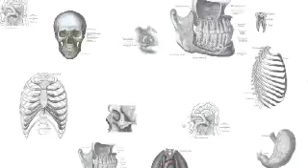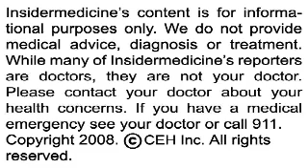Statins don't appear to prevent Alzheimer's disease - IN60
From Chicago - Statins do not appear to prevent the development of Alzheimer's. While some previous research has suggested that the cholesterol lowering medication may also lower the risk of developing Alzheimer's, a new study of nearly 1000 subjects followed for 12 years showed that these medicines did not have a beneficial effect on cognition and did not result in a lower risk for the disease.

From Maryland - The FDA has issued a strong warning against the use of over the counter cough and cold medicines for children between 2 and 6 years of age. The medicines can cause rapid heart rate, convulsions and even death in some patients. While many manufacturers have voluntarily withdrawn their infant products from pharmacies, a recent study found that over 40% of parents are unaware of the risks associated with the use of these over the counter products in infants and young children.

And finally, from Pittsburgh - A virus has been implicated in the rare and frequently lethal Merkel cell carcinoma. A study evaluating both Merkel cell carcinoma and control lesions, found the presence of polyomavirus in 80% of Merkel cell lesions compared to only 8% of controls. The cancer occurs in 1500 patients per year in the US, most of whom have AIDS or are immune suppressed.